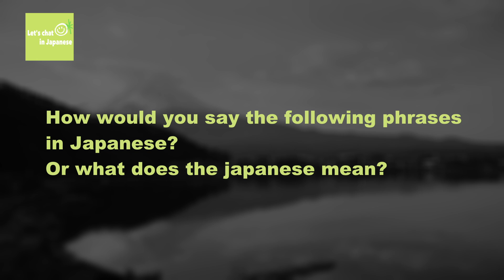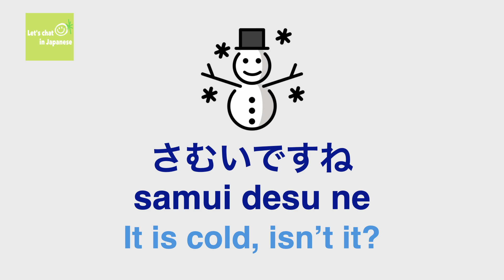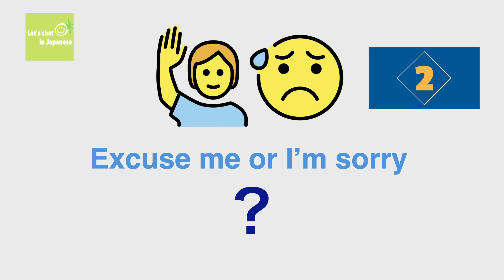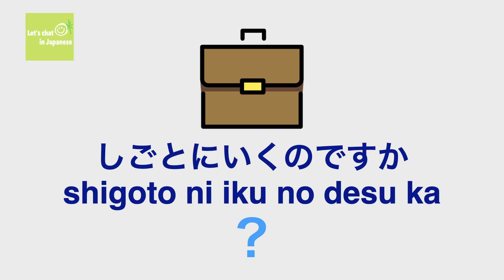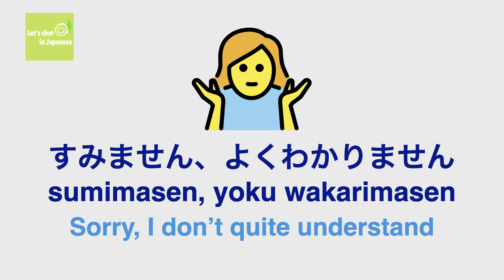5 Phrases Per Day Step by Step Basic Japanese Conversation Doesn't Have To Be Hard! Episode 2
@JAPAN More than just Ramen, Manga & Geisha
Introduces five phrases of daily Japanese conversation each day. You can study Japanese in a fun and easy way. Also, as the conversations are connected from episode 1 to 5, you can learn how to start and continue conversations in Japanese.